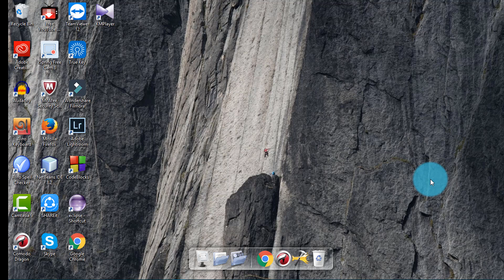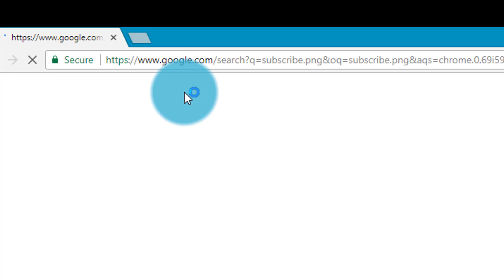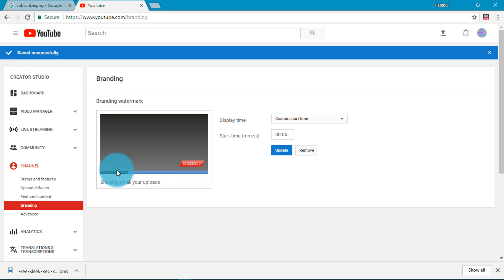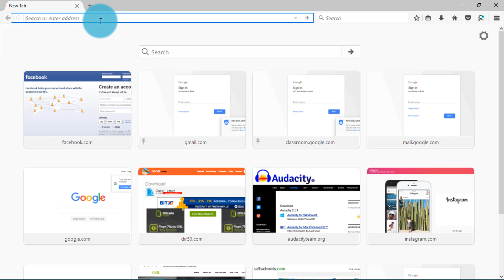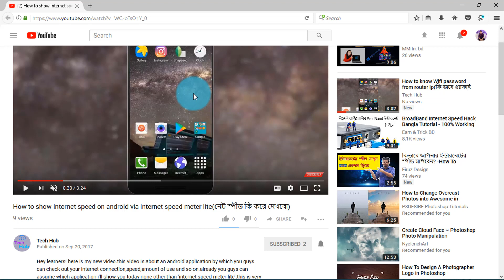How to add 'Subscribe' button on youtube video(কিভাবে ভিডিওতে সাবসক্রাইব বাটন বসাব)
So already you guys have understood the importance of this video, all youtubers need a subscriber by this process you guys can add more subscriber in your channel. So guys check this out. If you like my video then please give a thumbs up,comment and share this video so that i can make more videos for you guys and don't forget to subscribe my channel and also click the bell for new videos notification.Subscription link is right below of this line... :) ;)